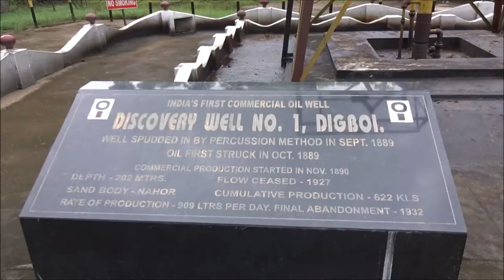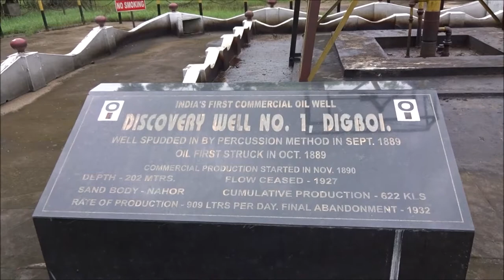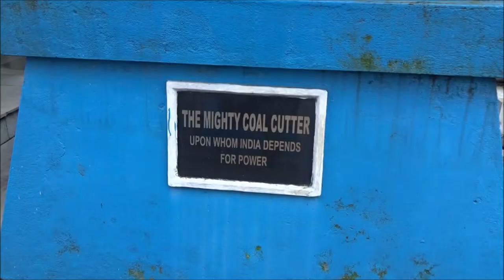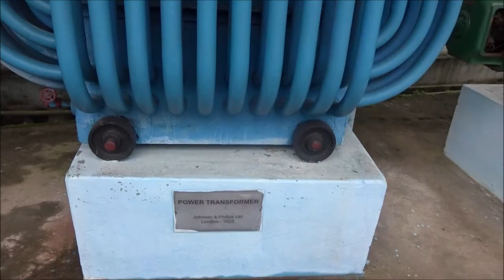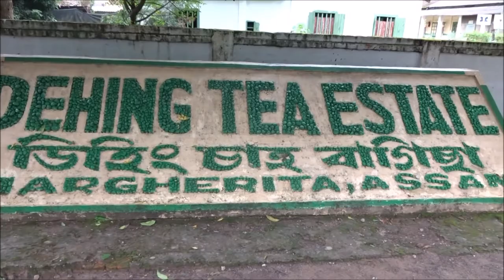ASSAM VLOG ||TRAVEL DAIRIES|| PART 2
Hey guys!!
The assam dairies continues i hope you liked the part 1 of assam vlog, in this video i am sharing the amazing facts about this beautiful state...